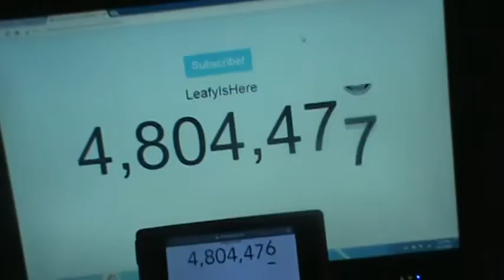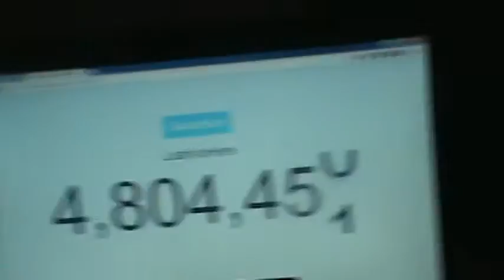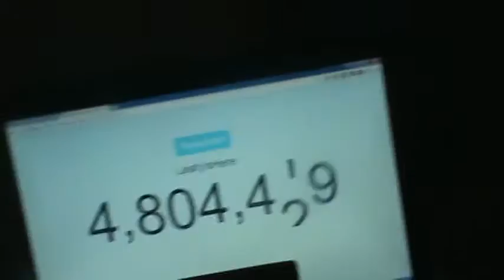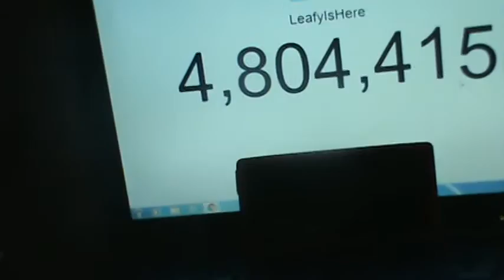Leafy Is Going Down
Eyedupppies.